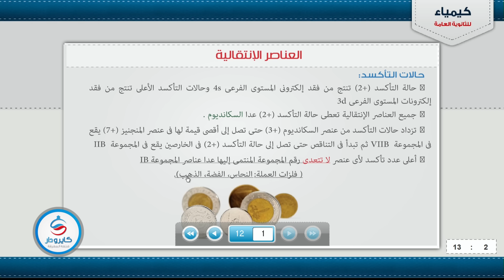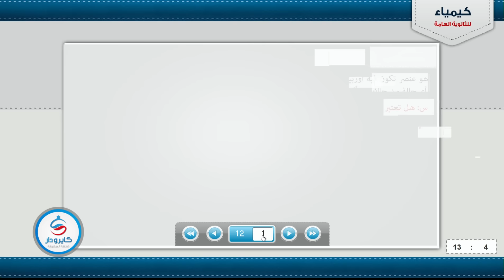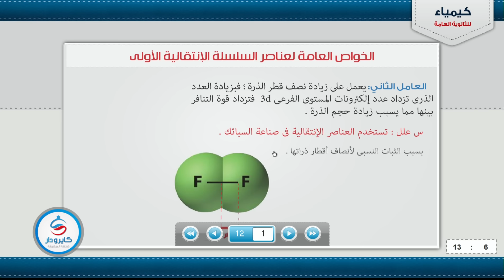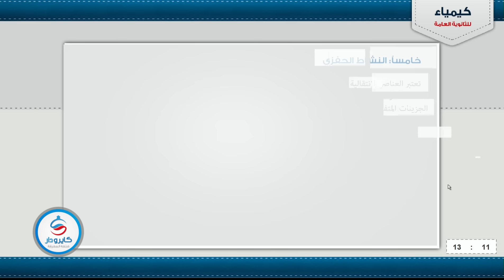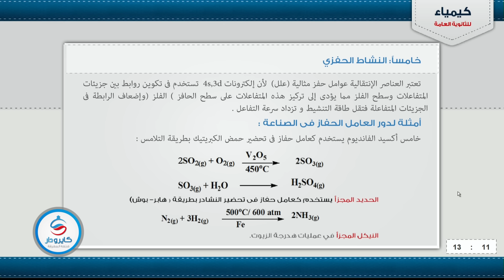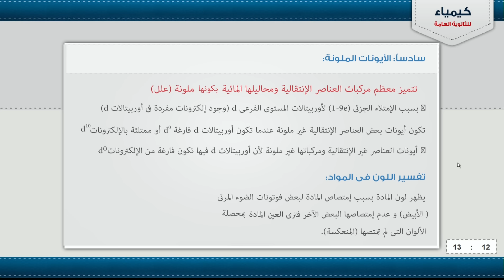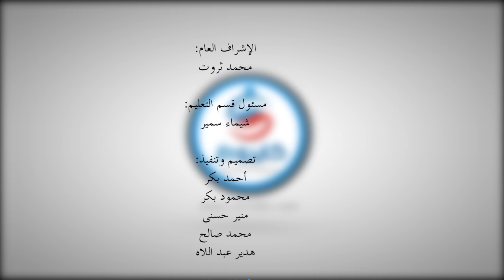كيمياء حالات التأكسد والخواص العامة للعناصر الانتقالية للصف الثالث الثانوى 2016